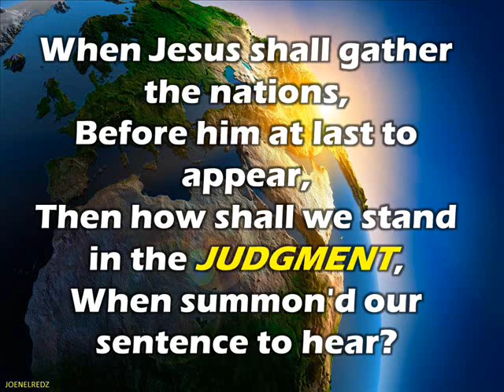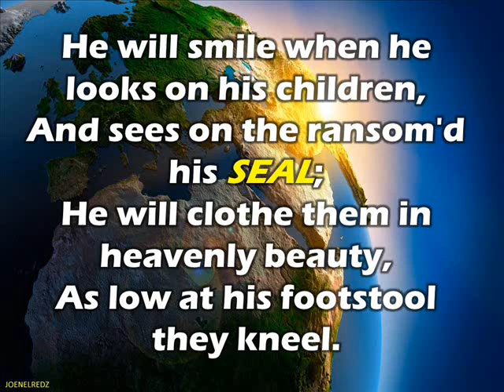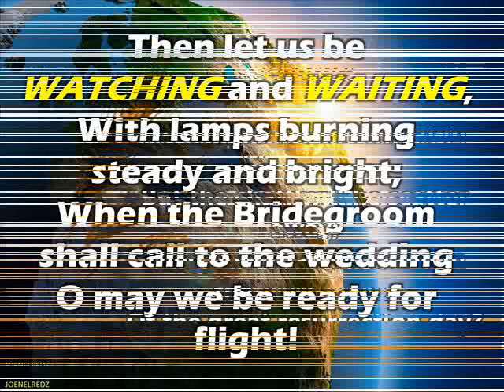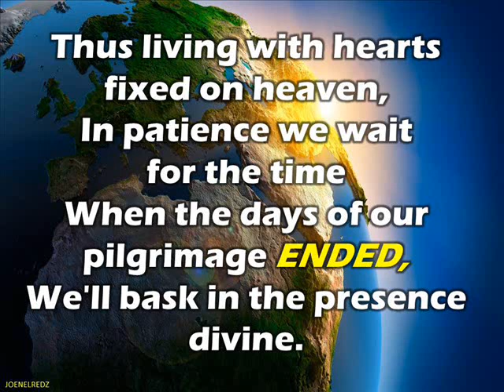When Jesus Shall Gather the Nations